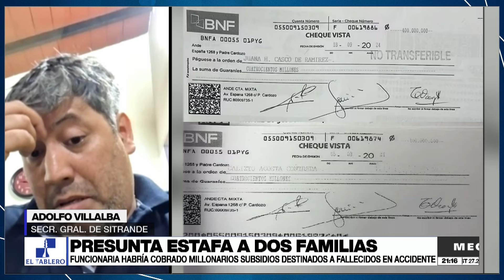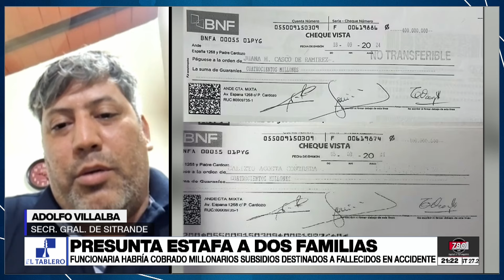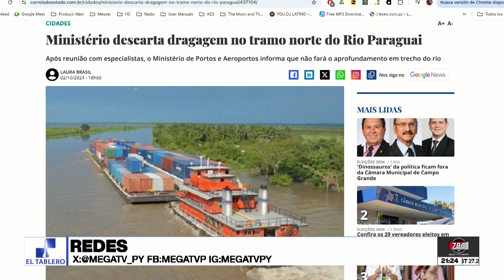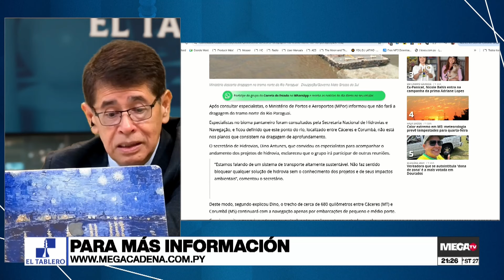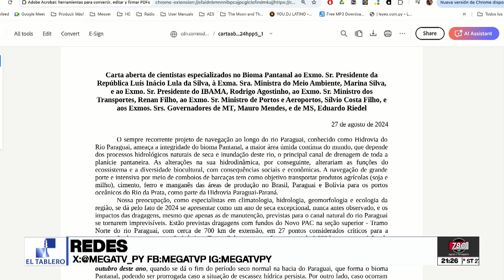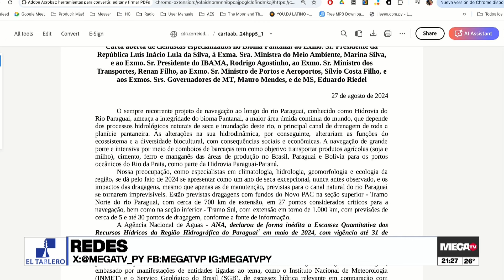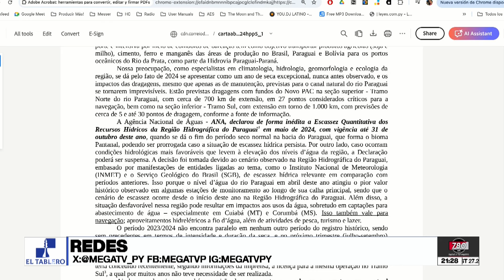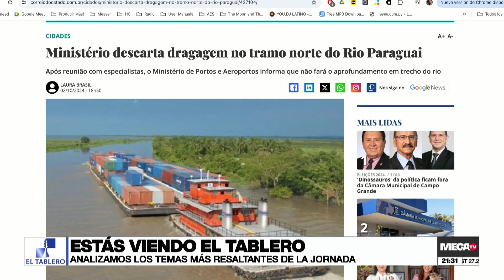eltablero | Hablamos con Adolfo Villalba, secretario general de SITRANDE